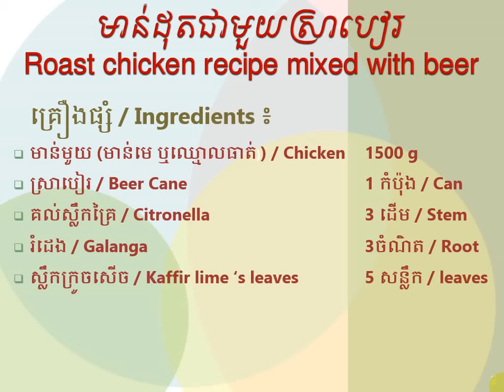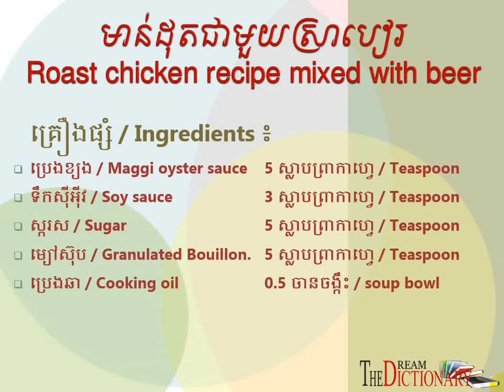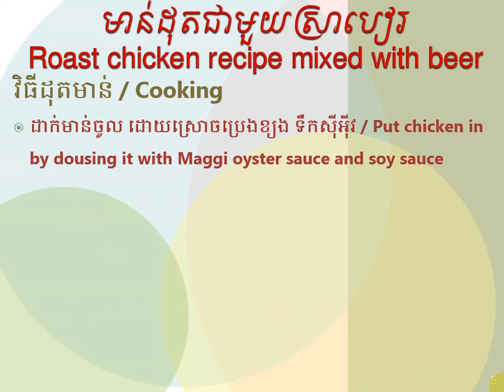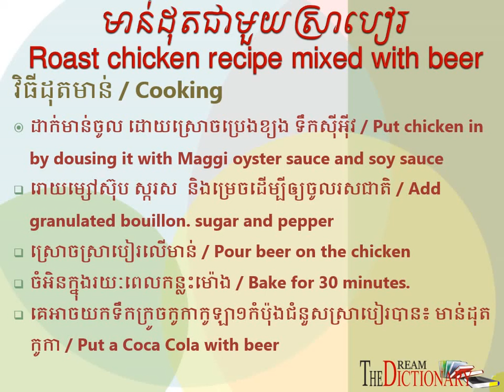Rost chichen with beer's recipe